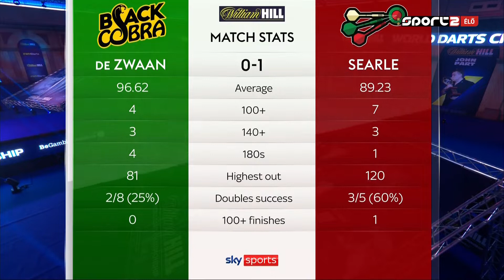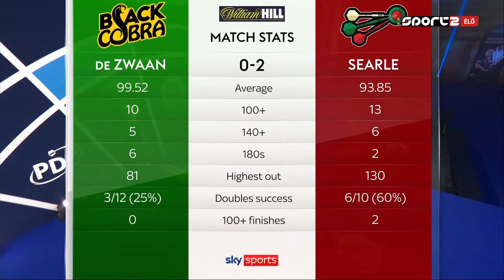43) Jeffrey de Zwaan vs Ryan Searle 2021 PDC World Darts Championship 2020.12.20 Round 2